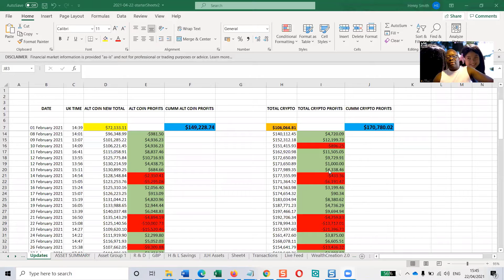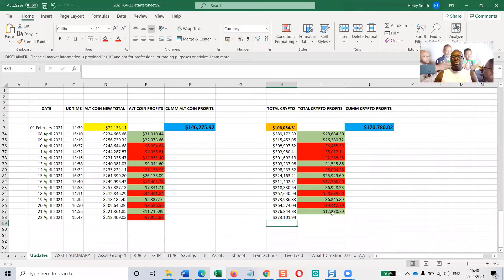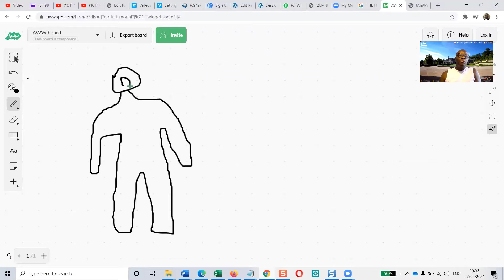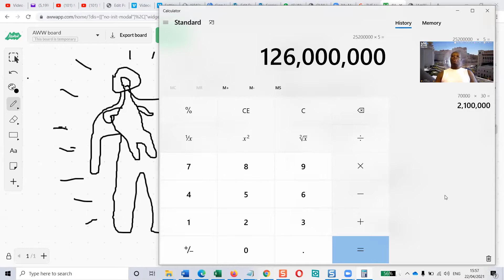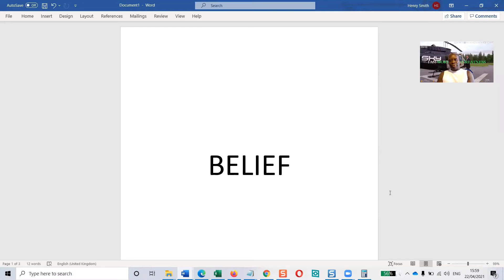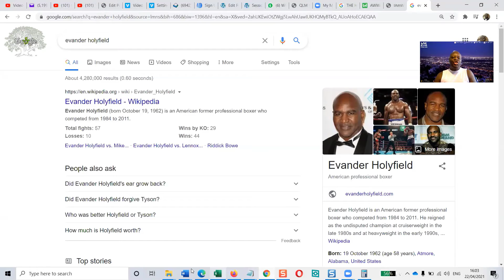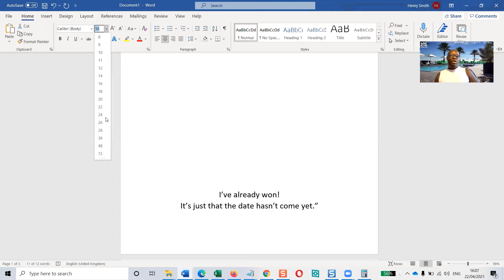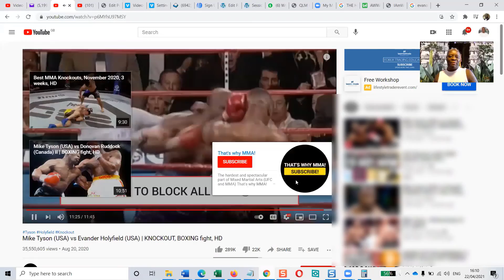Why You Should Increase Your Belief | Cryptocurrency Investing Update April 22 2021